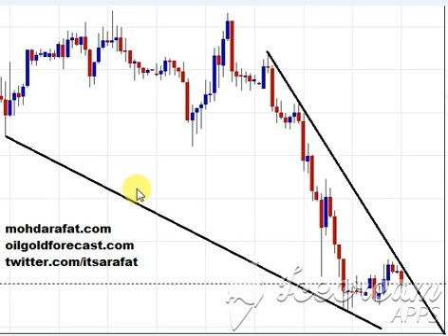एमसीएक्स सोने के स्तर ( Mcx gold levels) 14th august 2018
जानिये आज सोने की चाल और उसके सपोर्ट रेजिस्टेंस के बारे में?